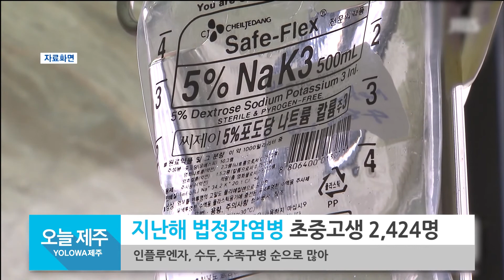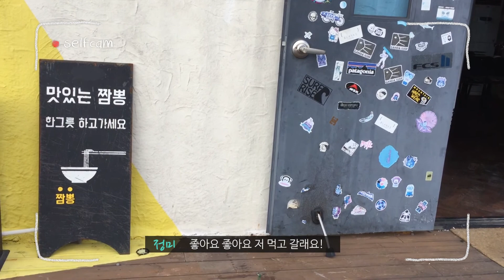[18년 10월 4일] YOLOWA 제주_오전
장소: 나뽕남 인 제주
주소: 제주 제주시 아봉로 47
비고: 단계 조절이 가능한 마초 짬뽕이 인기 메뉴